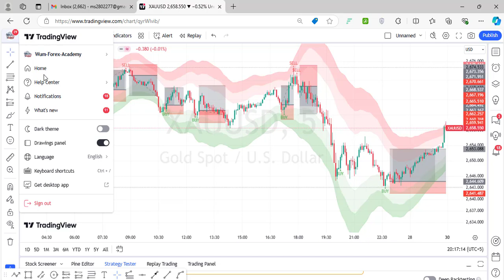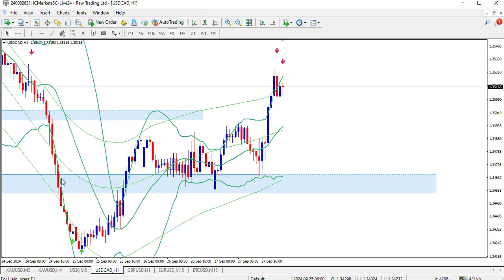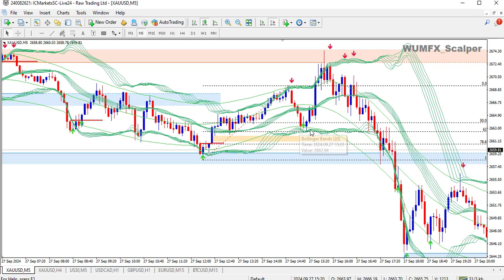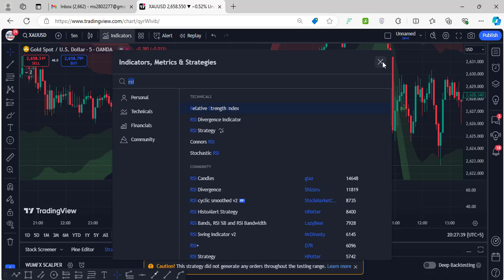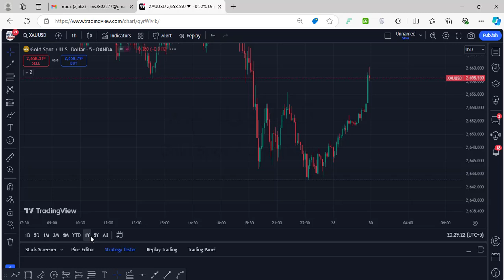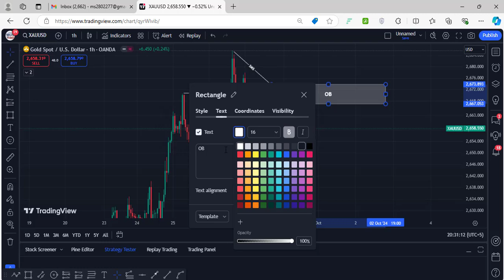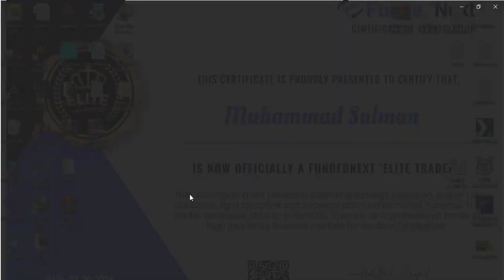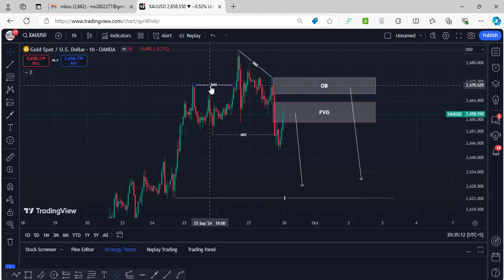GOLD DAILY ANALYSIS SELL OR BUY UPDATE || 30 Sep 2024 || XAUUSD forecast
Want to learn from WUM Forex Academy?
You can join our growing community through our

Remember to stay informed, trade responsibly, and be aware of the risks involved in the Forex market.

Transcript